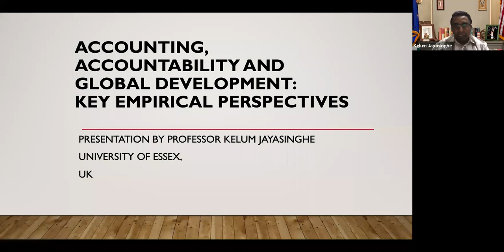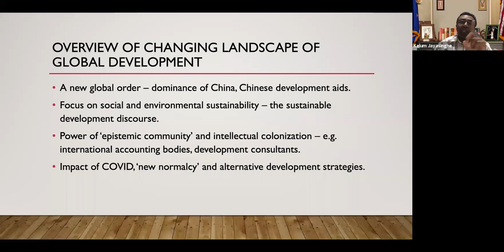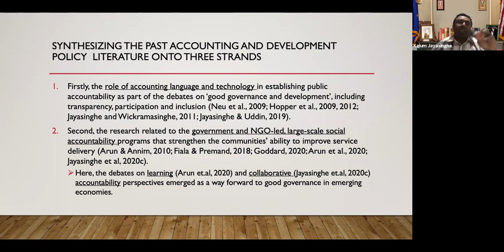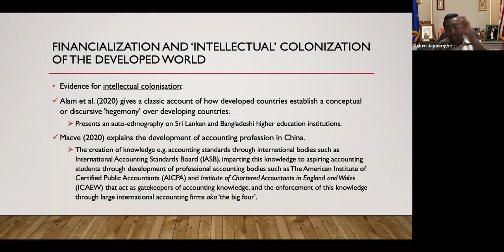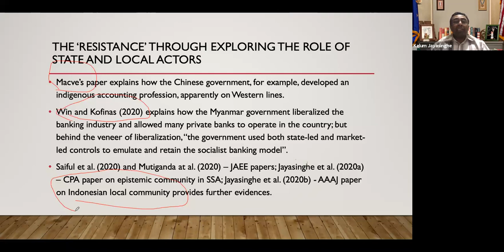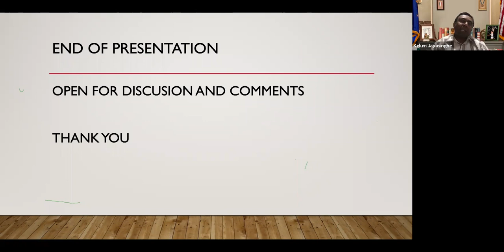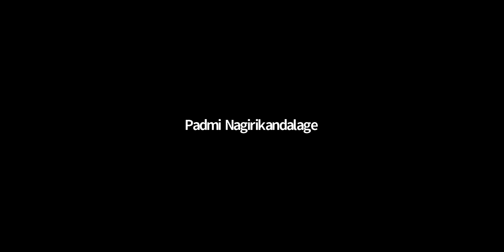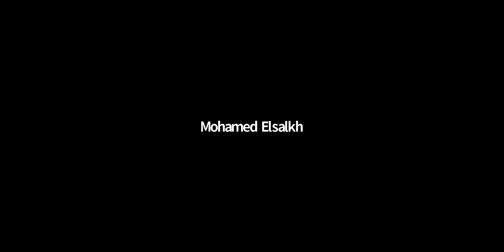Online seminar by Professor. Kelum Jayasinghe "Accounting, Accountability and Global Development"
Online seminar by Prof. Kelum Jayasinghe "Accounting, accountability and Global Development: Key empirical perspectives"
Speaker: Prof. Kelum Jayasinghe
Kelum Jayasinghe is a Chair in Accounting and the Director of Employability Development at Essex Business School; and Director of Centre for Environment and Society (CES), University of Essex, he has published in Accounting, Auditing and Accountability Journal (AAAJ); Critical Perspectives on Accounting (CPA); Accounting Forum; Qualitative Research in Accounting and Management (QRAM); Journal of Public Budgeting, Accounting and Finance Management (JPBAFM); International Journal of Entrepreneurial Behaviour and Research (IJEBR); Journal of Accounting in Emerging Economies (JAEE); Research in Accounting in Emerging Economies (RAEE); and International Journal of Critical Accounting (IJCA).